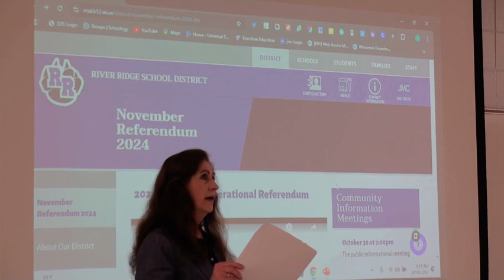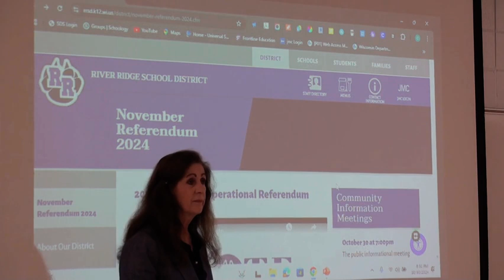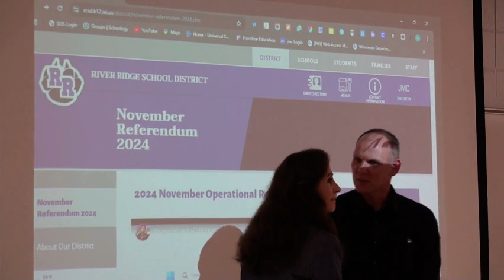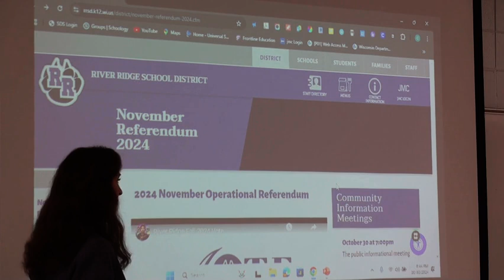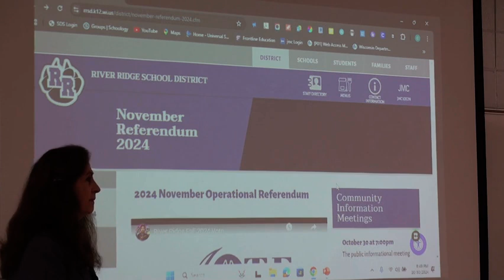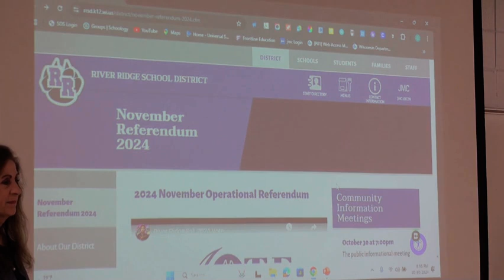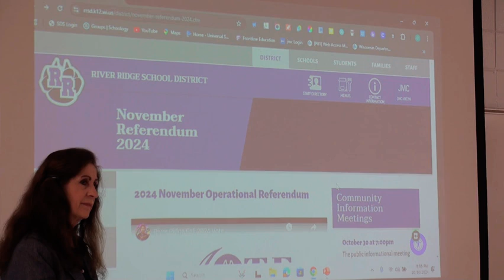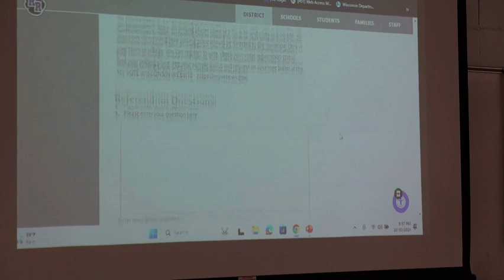Referendum Q&A - 10/30/24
Referendum Meeting Q&A